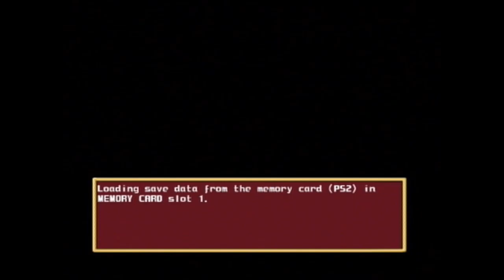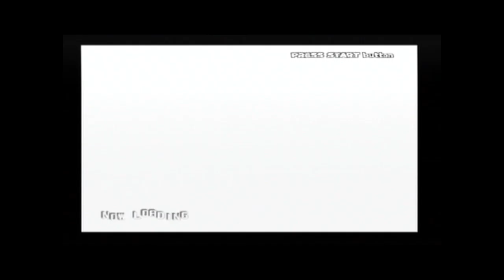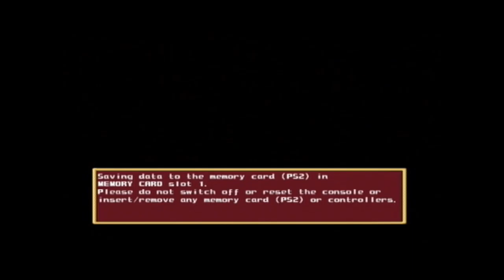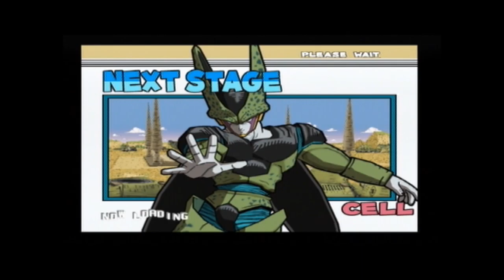Super Dragon Ball Z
I'm playing Super Dragon Ball Z as Android 18 and finishing off the Arcade mode on easy and normal difficulties- then i'm also trying out the Z-mode and almost finishing of the hard difficulty by reaching Cell two times.

I haven't played this game since 2013 and i'm not the best player at it. I believe this game has some great fighting game features and would have been great for competitive gameplay, seing as how people can upgrade characters and give them new abilities etc- and the fact that the game has quite hard combinations for different moves.

Unfortunately it's a PS2 release and not a PS3 one- meaning internet play wasn't very evolved- and hence this game only has a offline VS mode requiring players to share room with each other. Had this game been online it would have been a great competition game.